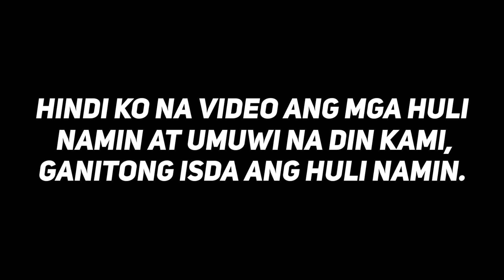LASDAK- BALAHIBO NG PATO LANG PA-IN | ISLA ni NOAH